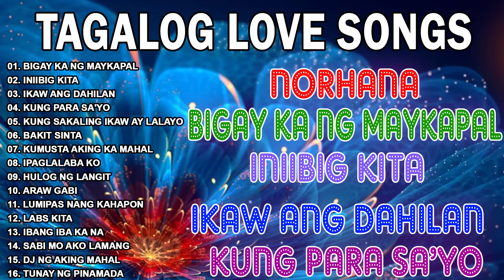BIGAY KA NG MAYKAPAL | Pamatay Puso Tagalog Love Songs 2023 💖Pinoy Music Lover OPM Songs 🔥Norhana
BIGAY KA NG MAYKAPAL | Pamatay Puso Tagalog Love Songs 2022 💖Pinoy Music Lover OPM Songs 🔥Norhana